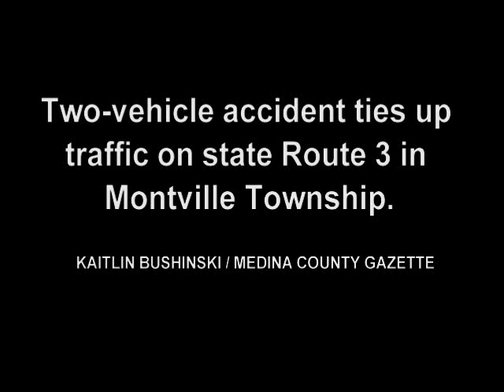Montville crash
A  Chippewa Lake woman and a Medina man were taken to the hospital following a two-car crash Wednesday morning at Chippewa Road and state Route 3 in Montville Township.